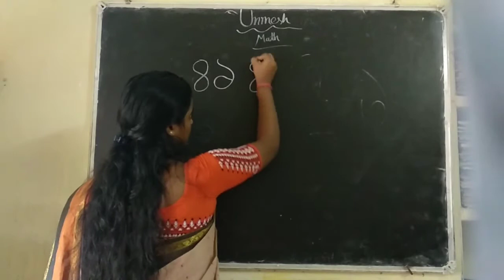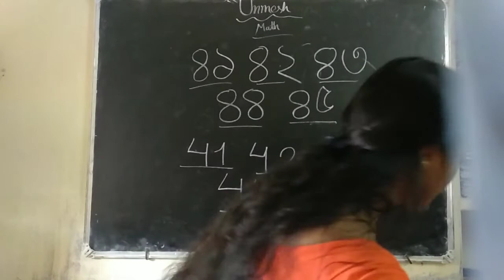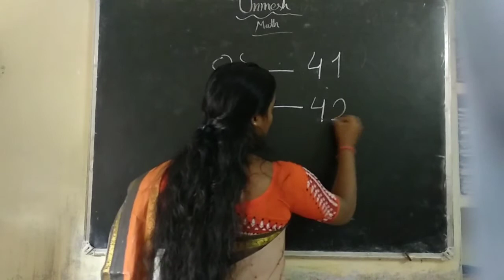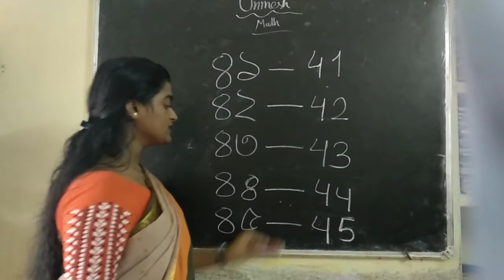Learn Numbers and Counting 41- 45 NUMBER // ৪১-৪৫ // MATH // LEARN NUMBERS FOR KIDS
Learn Numbers for kids. This video covers Live Teacher Video Training for Learn Numbers For Kids, Counting Numbers 41 - 45,  How to Write Numbers Step By Step, Before, After & In-Between Numbers, Fun With Numbers.